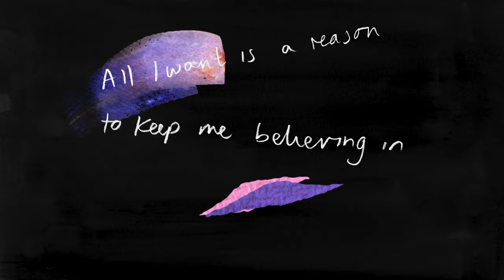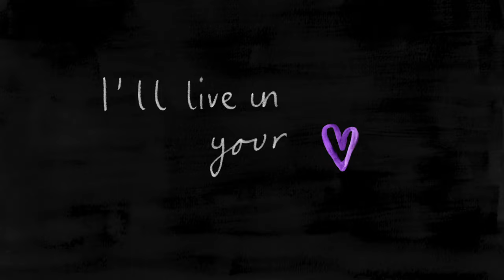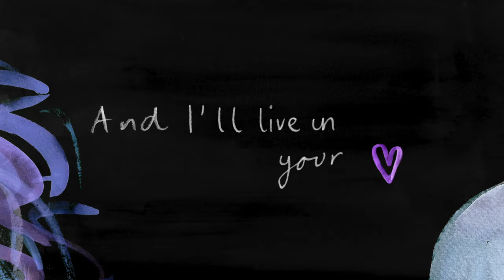Matt Wills - Virtue (Lyric Video)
Music video by Matt Wills performing Virtue. (C) 2017 Virgin EMI Records, a division of Universal Music Operations Limited